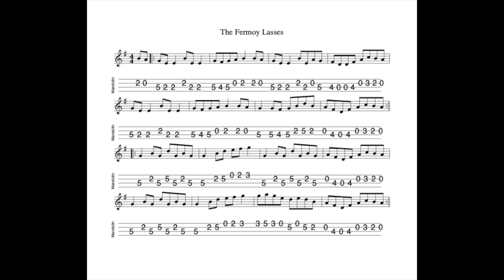The Fermoy Lasses REVISITED - a reel in E Minor tabbed for mandolin and played by Aidan Crossey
3 February 2024.  Sheet music and tab for this tune is available to download FREE OF CHARGE at the following